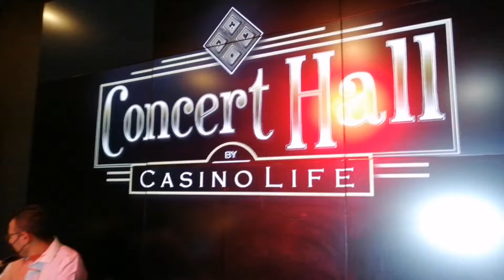Así es tocar en el casinolife de la Ciudad de México